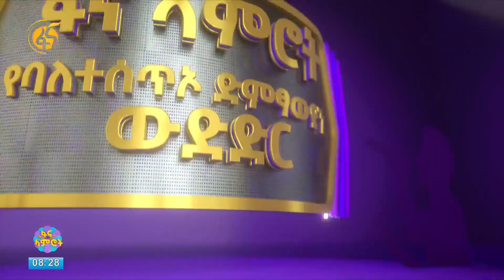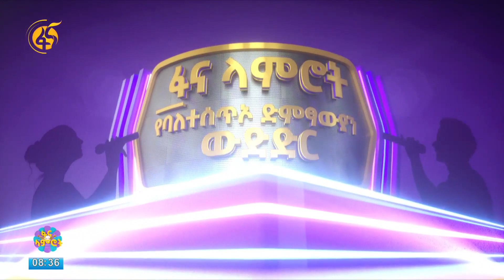የቴድሮስ ታደሰ “አመጣው ፍቅር ፍርጃውን” በምህረቱ ዋሴ